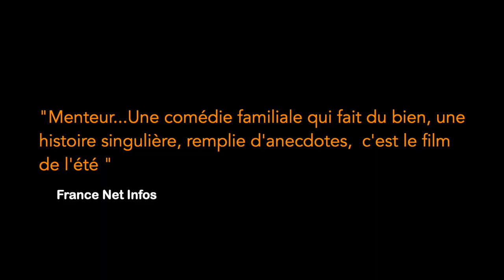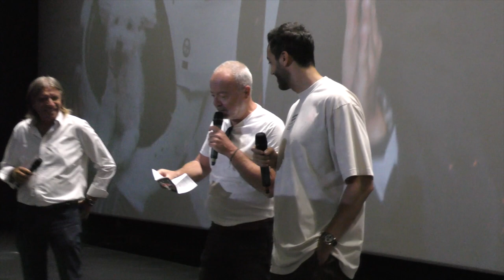Olivier Baroux & Tarek Boudali : MENTEUR (avant-première à Nîmes + ITW + public)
Le film sort le 13 juillet, il cartonne partout en France aux avant-premières !